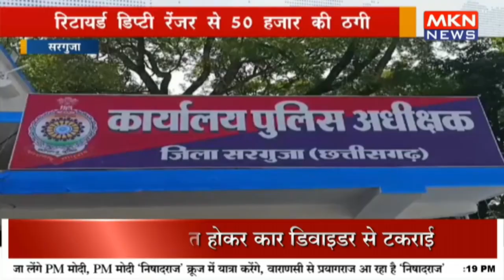रिटायर्ड डिप्टी रेंजर से 50 हजार की ठगी